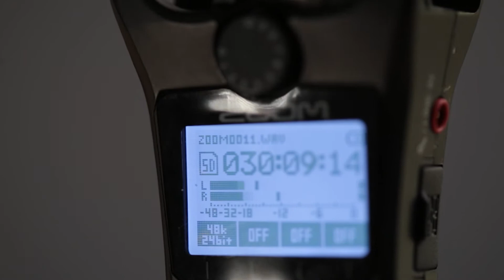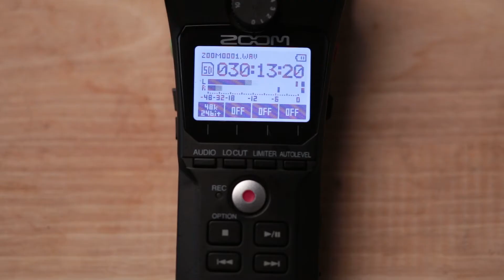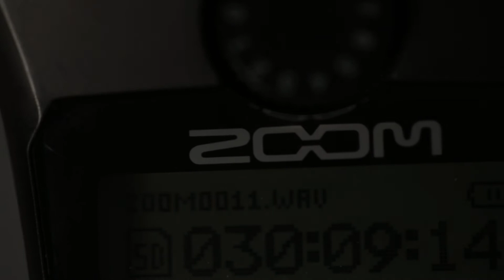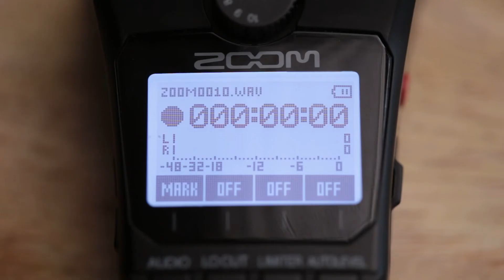ZOOM H1N SULIT NGA BA?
My Gears:
Canon 6D
Canon 70D
Canon 10-22mm USM
Canon 50mm STM
Canon 85mm STM
Canon 100mm USM
Rode Micro
DJI Ronin SC
Asus ROG
SYNCO Mic-D1
BOYA BY-WM8 PRO K2
ZOOM H1n
Feelworld F570
Goals:
DJI Mavic Pro / Mavic Air 2